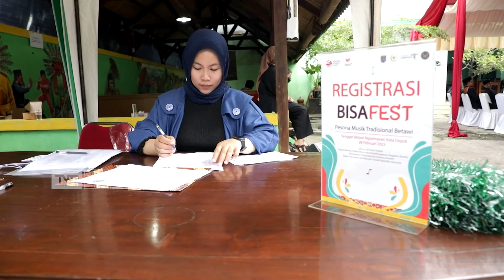TVR 120 - Komisi X DPR RI: Kebudayaan Khas Daerah Harus Dipertahankan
Demi meningkatkan kesadaran akan pentingnya kebudayaan terhadap perkembangan pariwisata, Komisi X DPR RI menggelar giat bersih indah sehat dan aman, atau bisa fest.

Narasumber :

Nuroji/ Anggota Komisi X DPR RI/ F-Gerindra/ Jabar V